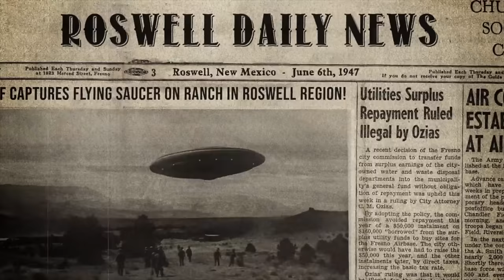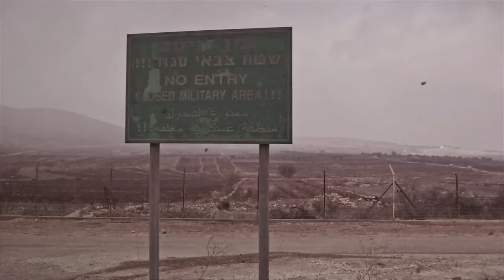SAXON ARE BACK!🔥 ...but there's something DIFFERENT about Hell, Fire And Damnation | Reaction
Saxon are back with their new album Hell, Fire and Damnation! So in this full album reaction and review video, let’s take a look at what’s inside Saxon’s 24th studio record, point out some strange facts about it, and then answer the questions, whether Hell, Fire and Damnation still sounds like that classic Saxon, and is it even still relevant today! Here you go!

00:00 - Intro
00:26 - Track by track
06:28 - First conclusions
08:01 - But there is more
11:36 - Verdict

Saxon - Hell, Fire and Damnation Tracklist:

The Prophecy
Hell, Fire And Damnation
Madame Guillotine
Fire and Steel
There's Something in Roswell
Kubla Khan and the Merchant of Venice
Pirates of the Airwaves
1066
Witches of Salem
Super Charger

Support our volunteer efforts here on the ground in Ukraine by donating to Steel Wings Foundatino (I am the founder and personally responsible for every penny spent)